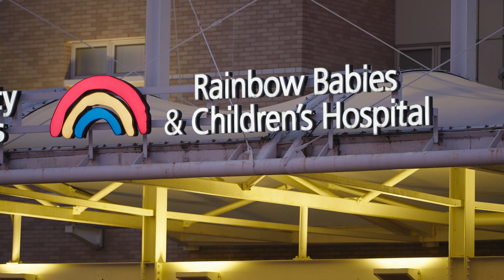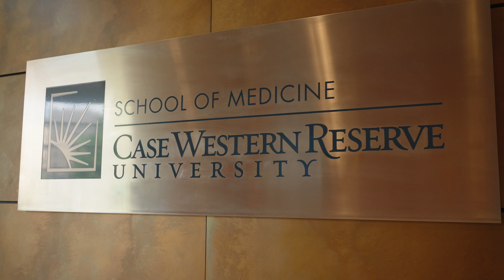University Hospitals Radiation Oncology Residency Program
Trained by our international and nationally acclaimed attendings, residents in the University Hospitals Radiation Oncology Residency Program have unique opportunities to excel in their chosen path. Residents learn today’s cutting-edge therapies, they care for a diverse patient population in a supportive patient-oriented environment and become the trailblazers for tomorrow’s standard of care.